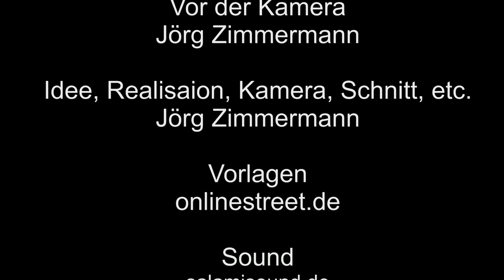Waserbüffel und Enten in Thür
Thür, eine kleine Gemeinde in der Eifel, schon begegnet man in den Thürner Wiesen Wasserbüffel und Enten.